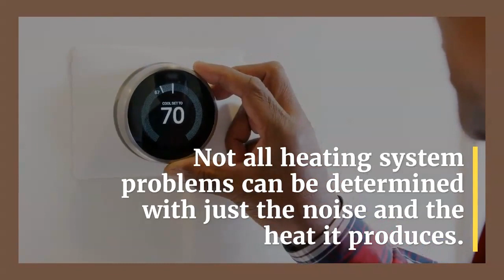What to Expect from a Heating Repair Company in Frisco TX – Air Repair Pros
When you call up a heating repair company to do repairs for you, they will first need to diagnose the problem on site. Not all heating system problems can be determined with just noise and the heat it produces. If the problem only requires a reset or a bit of tweaking, the company will only charge for the trip. However, if the technician discovers a damaged part, repairs should be underway.

Contact the Air Repair Pros for heating and air conditioning repair, serving the greater Dallas TX area

Addison | Allen | Carrollton | Coppell | Fairview | Flower Mound | Frisco | Hebron | Lewisville | Little Elm | McKinney | North Dallas | Plano | Prosper | Richardson | The Colony